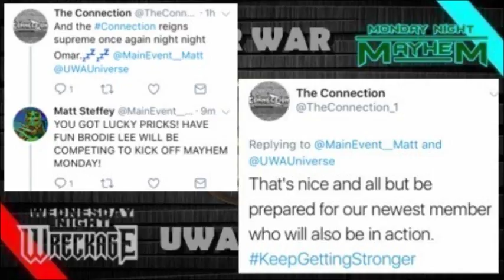Mayhem Week 32 (NEW CONNECTION MEMBER)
A new Connection member is revealed, Bucks face Lucha Legends to decide who moves on to London, Bully Ray and Ben, Astounding battles Austin Aries with huge implications heading towards London!